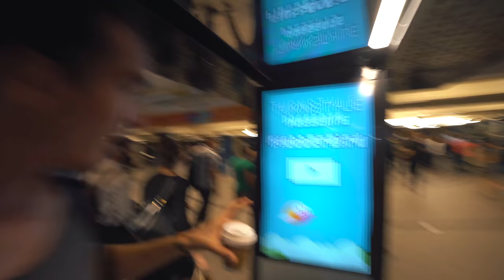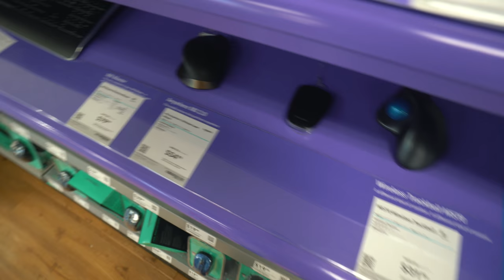MY NEW PC! 4K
​DAY 1399 // 19TH MAY 2017 // Manhatten, New York

Go follow…
Raya

Music wanted!!